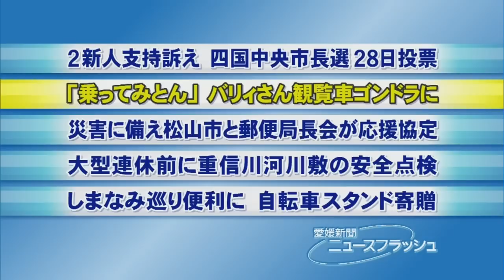バリィさん観覧車ゴンドラに・愛媛新聞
バリィさんと空中散歩を―。いよてつ高島屋（愛媛県松山市湊町５丁目）の大観覧車「くるりん」のゴンドラが今治地域のゆるキャラ・バリィさんの絵柄にラッピングされ、２６日に運行を開始した。